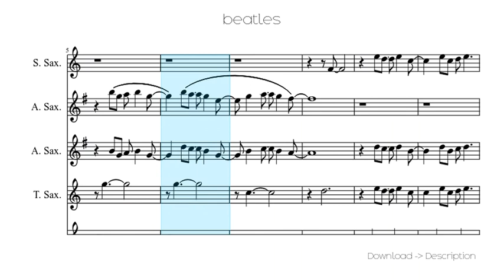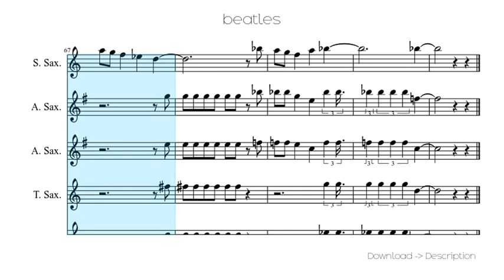Beatles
Sheet for song: Beatles